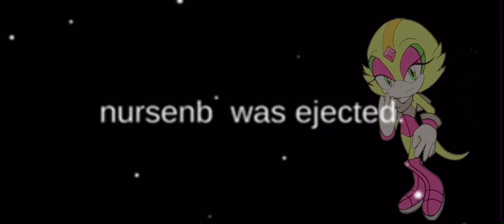Krystal plays among us ep 2